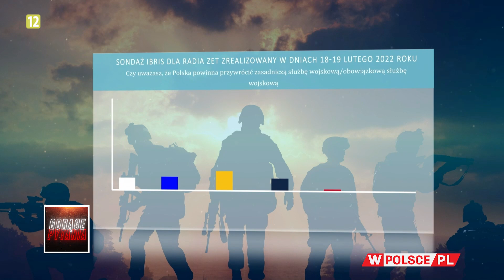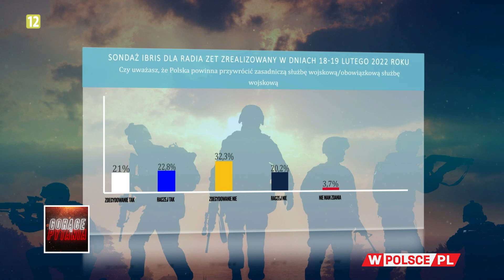WRÓCI OBOWIĄZKOWA SŁUŻBA WOJSKOWA?